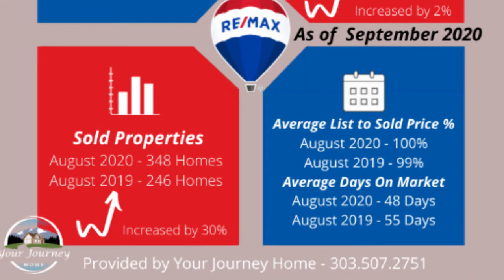September 2020 Real Estate Market Update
Here is your Foothills Real Estate Market Update!
We are selling 30% more homes compared to last year but our inventory is DOWN 30%! WOW!

Do you know someone who could benefit from this seller's market? The Denver Metro and Foothills areas in Colorado are in a strong market! We can help you or your friends navigate, negotiate and move on to their new chapter! Ask us how!